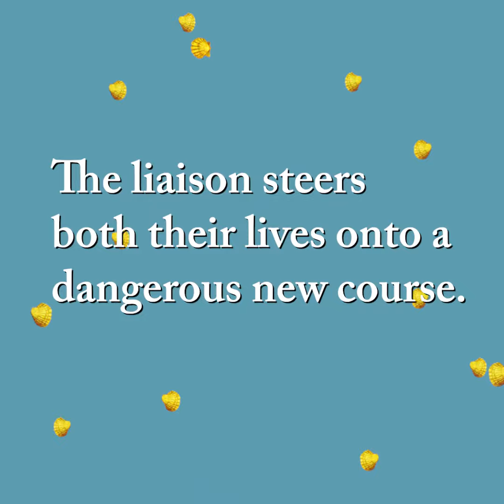The Mermaid and Mrs. Hancock by Imogen Hermes Gowar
Shortlisted for the Baileys Women's Prize for Fiction | A B&N Discover Pick | An Amazon Best Book of the Month | An iBooks Best Book of the Month | An Indie Next Pick for October

In 1780s London, a prosperous merchant finds his quiet life upended when he unexpectedly receives a most unusual creature—and meets a most extraordinary woman—in this much-lauded, atmospheric debut that examines our capacity for wonder, obsession, and desire with all the magnetism, originality, and literary magic of The Essex Serpent.

One September evening in 1785, Jonah Hancock hears an urgent knocking on his front door near the docks of London. The captain of one of Jonah’s trading vessels is waiting eagerly on the front step, bearing shocking news. On a voyage to the Far East, he sold the Jonah’s ship for something rare and far more precious: a mermaid. Jonah is stunned—the object the captain presents him is brown and wizened, as small as an infant, with vicious teeth and claws, and a torso that ends in the tail of a fish. It is also dead.

As gossip spreads through the docks, coffee shops, parlors and brothels, all of London is curious to see this marvel in Jonah Hancock’s possession. Thrust from his ordinary existence, somber Jonah finds himself moving from the city’s seedy underbelly to the finest drawing rooms of high society. At an opulent party, he makes the acquaintance of the coquettish Angelica Neal, the most desirable woman he has ever laid eyes on—and a shrewd courtesan of great accomplishment. This meeting sparks a perilous liaison that steers both their lives onto a dangerous new course as they come to realize that priceless things often come at the greatest cost.

Imogen Hermes Gowar, Britain’s most-heralded new literary talent, makes her debut with this spellbinding novel of a merchant, a mermaid, and a madam—an unforgettable confection that explores obsession, wonder, and the deepest desires of the heart with bawdy wit, intrigue, and a touch of magic.